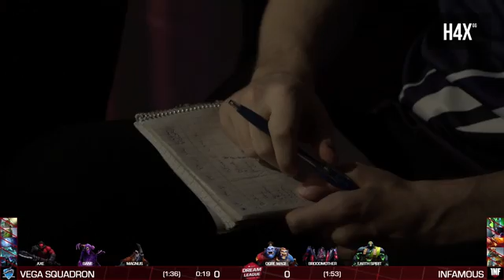Vega Squadron vs Infamous, DreamLeague Minor, bo3, game 1 [Godhunt & Lex]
Infamous  removed Ne crophos
Infamous  removed  Mirana
Infamous  removed  Phoenix
Infamous  picked Ogre Magi
Infamous  picked  Broodmother
Infamous  removed  Kunkka
Infamous  removed  Phantom Lancer
Infamous  picked  Earth Spirit
Infamous  picked  Batrider
Infamous  removed Juggernaut
Infamous  picked  Terrorblade

Vega Squadron (Madara, Dendi, Khezu, Maybe Next Time, Peksu)
Infamous (Timado, Papita, Wisper, Scofield, MoOz)